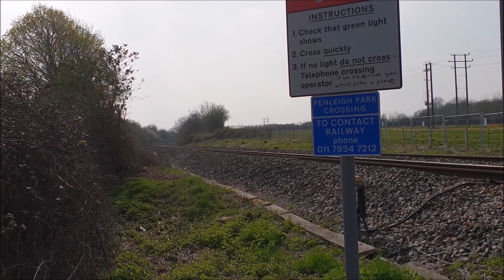GWR HSTs @ Penleigh Park Crossing, Westbury - 30/03/19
Whilst at Westbury, I visited Penleigh Park Crossing to see a couple of services pass at very high speed and fortunate for me, it turned out to be 2 HSTs :D

The first service was 1A83 from Penzance to London Paddington formed of 43171 and 43092 which I then saw again later at Exeter St Davids.

The second service was 1C84 from London Paddington to Penzance formed of 43091 and 43078 making the ground shake as they passed at about 100MPH!!!